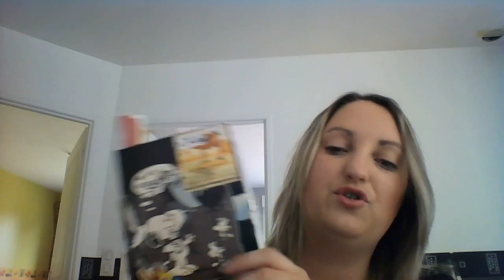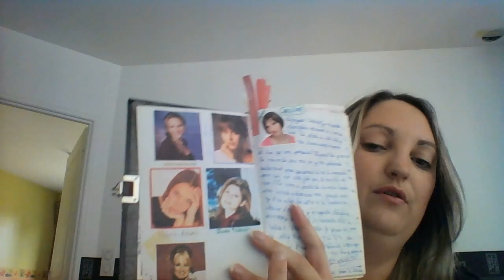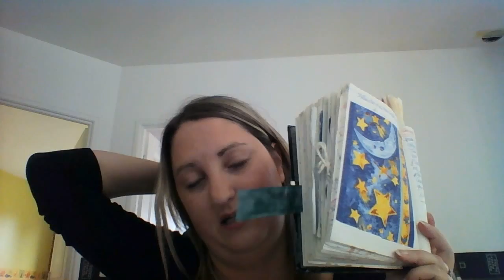Journal Intime n°2: Milune a 15 ans, mon premier amour platonique, je déteste toujours ma sœur.